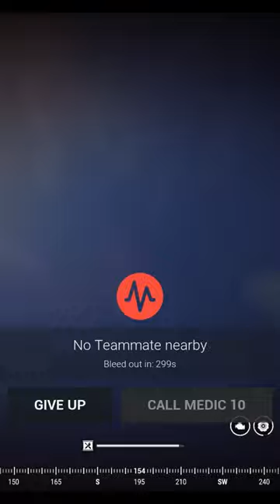squad ied truck insurgents explosion fps shorts pcgaming pc steam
In this clip one of our 1strb members blows up an entire squad near their

Info for joining our unit.
1st Marine Reconnaissance Battalion is looking for new members!
ABOUT US:
Established Generation Kill themed group with extensive experience, we are welcoming both new and old players.
Check out our Discord to see and become part of our active community